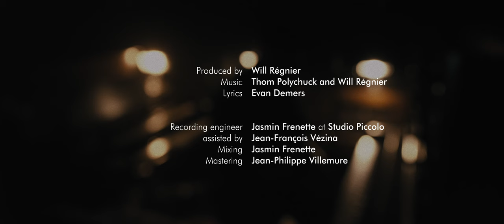In Sylva – Bloodshot Eyes (Live at Studio Piccolo)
In Sylva performing "Bloodshot Eyes" live at Studio Piccolo, Montreal.

Produced by Will Régnier
Lyrics by Evan Demers

Thomas Polychuck — electric guitar, vocals
Maxime Boivin — hybrid guitars, back vocals
Gabriel Thibault — piano, mellotron, synthesizers
Vincent Yelle — electric bass
Will Régnier — drums, glockenspiel

Video directed by Alex Beausejour
Director of photography: Aiden Nicell
Cameras: Alex Beausejour, Aiden Nicell
Gaffer: Aubert Sénéchal
Editing and colour-grading: Alex Beausejour

Recording engineer: Jasmin Frenette
Assistant engineer: Jean-François Vézina
Mixed by Jasmin Frenette
Mastered by Jean-Philippe Villemure